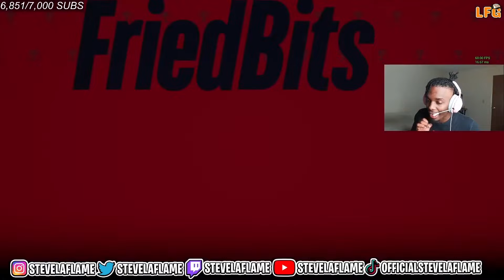I WENT AGAINST THE WORST HARLEY QUINN PLAYER IN THE WORLD *I GOT TOXIC*